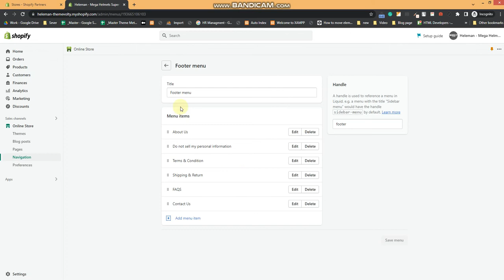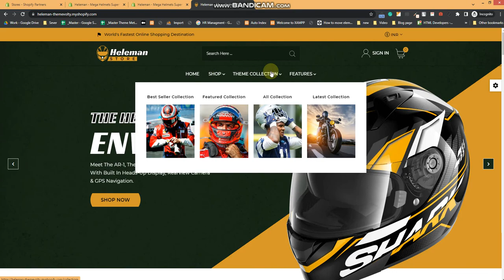How to Manage Shopify Mega menu Heleman Mega Helmets Super Store Theme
Themevolty Guide.